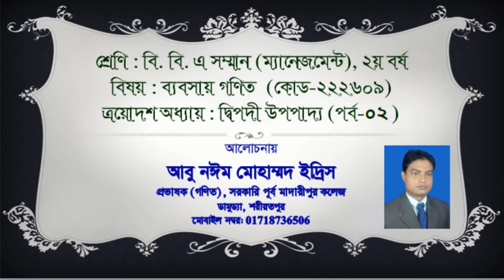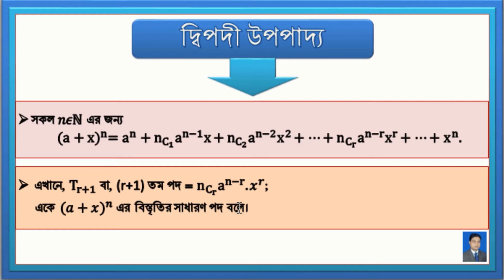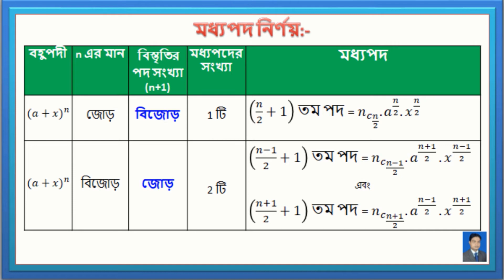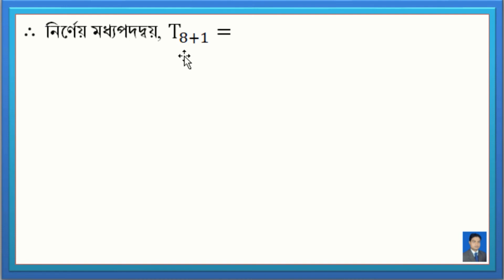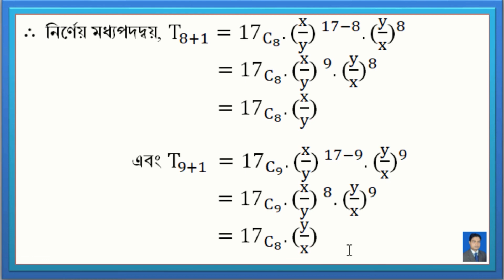বি. বি. এ অনার্স গণিত ত্রয়োদশ অধ্যায় : দ্বিপদী উপপাদ্য। পর্ব-০২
BBA Hons Mathematics 13th Chapter : Binomial Theorem. Part-02